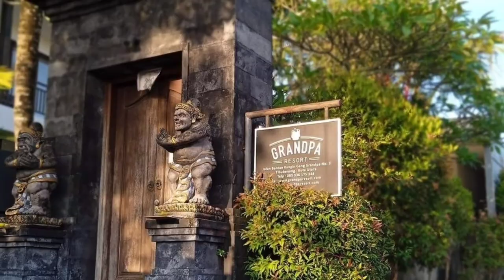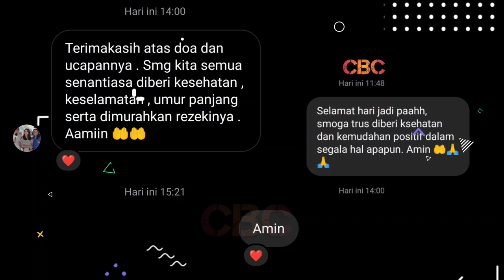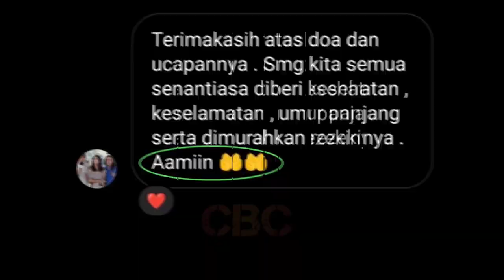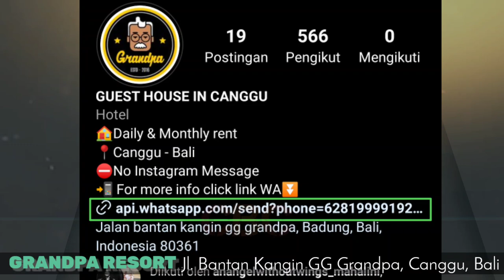Intip Resort Ayah Mahalini di Bali dan HUT👉 I Gede Suraharja & adik Rizky Febian SATU TANGGAL-BULAN😲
Selamat hari jadi  ke 56 tahun untuk ayah Mahalini, bapak I Gede Suraharja dan Ultah ke 11 tahun untuk si bungsu Ferdy Ardiansyah Sutisna, adik kandung dari Rizky Febian.

Ayah Mahalini dan adik Rizky Febian ini, bulan dan tanggal kelahirannya sama, cuma tahunnya yang berbeda. keduanya lahir pada 26 Desember.

Lihat juga resort ayah Mahalini di Canggu Bali, namanya Grandpa resort.

✓ Video Istimewa
✓ Support Karir IkyLini: @mahaliniraharjaofc @RizkyFebianOfficial @PutriDelinaProductions @putridelinaas @RizwanFadilah @OFFICIALSLMEDIA @SPROSULEPRODUCTIONS